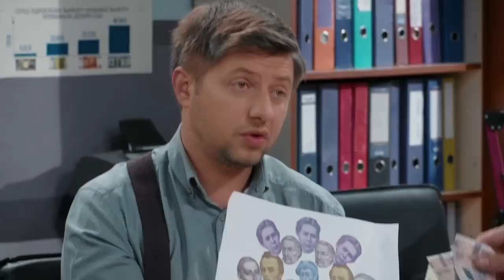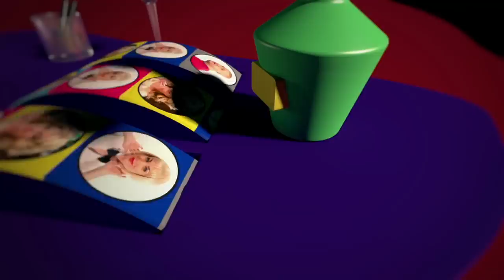На Троих юмористический сериал 6 сезон 1 серия, март 2019 | Дизель Студио и ictv